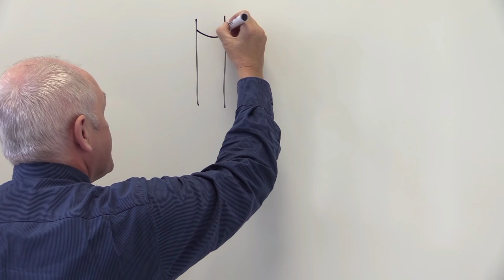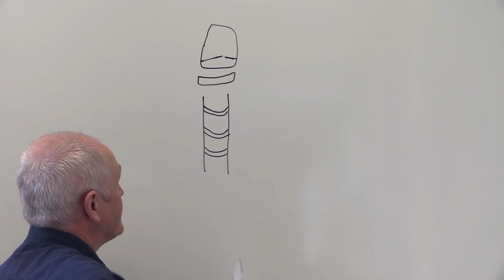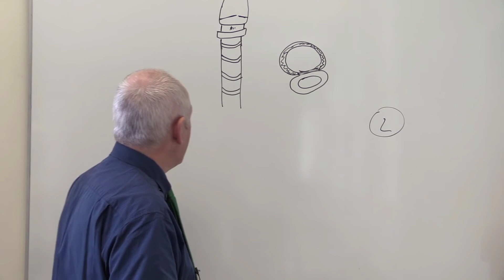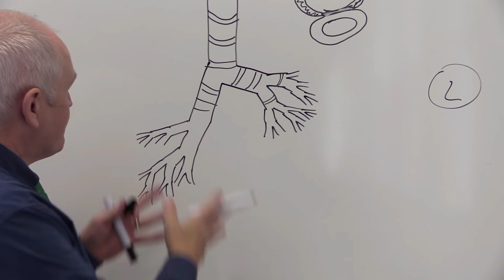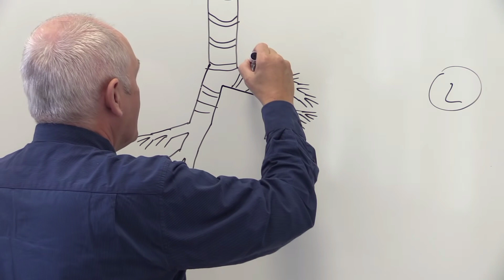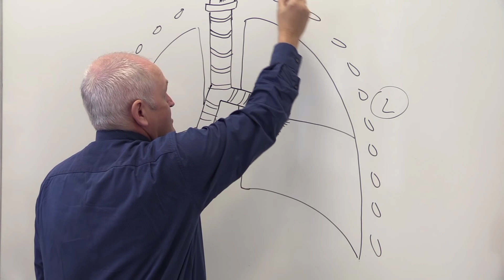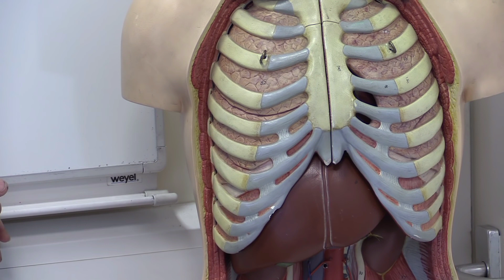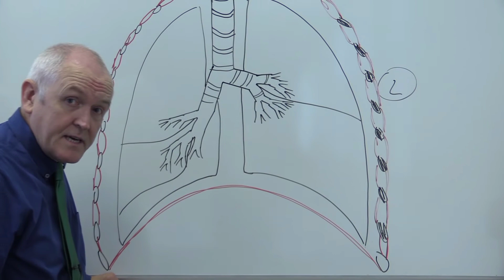THE RESPIRATORY SYSTEM